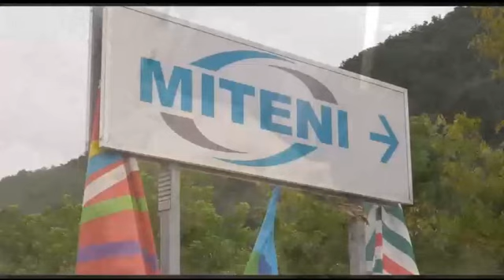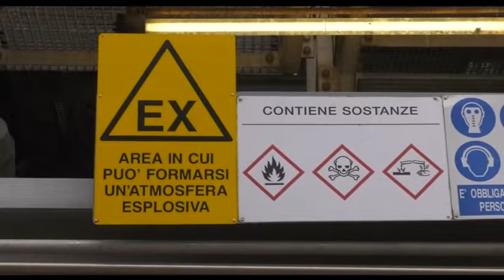PFAS 30 ANNI DI VELENI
Dopo l'indagine del Noe dei Carabinieri Regione, Provincia di Vicenza e Comune di Trissino valutano un un protocollo d’intesa per la caratterizzazione e bonifica dei terreni dell’azienda Miteni